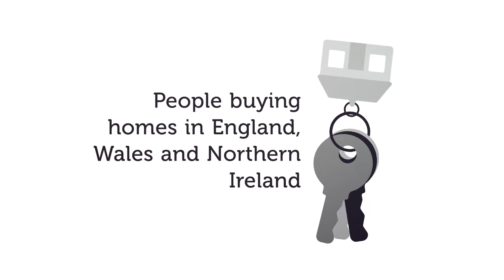What the Stamp Duty Holiday Means for Home Buyers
People buying homes in England, Wales and Northern Ireland were able to save up to £15,000 thanks to the stamp duty holiday.